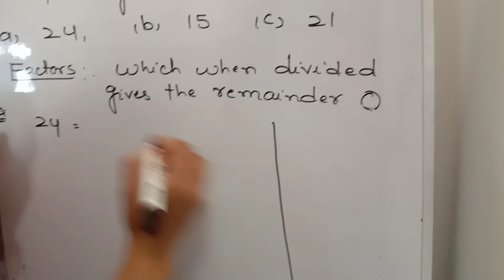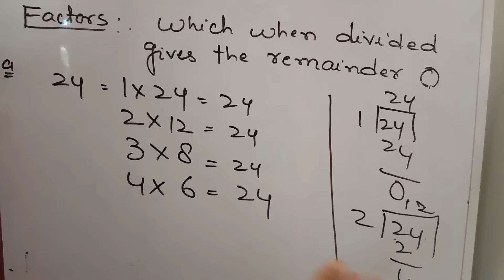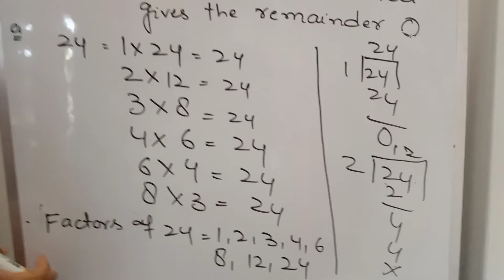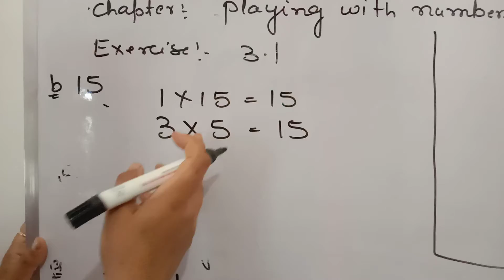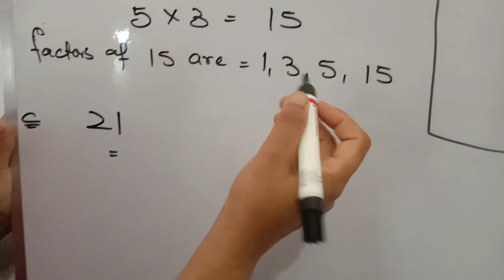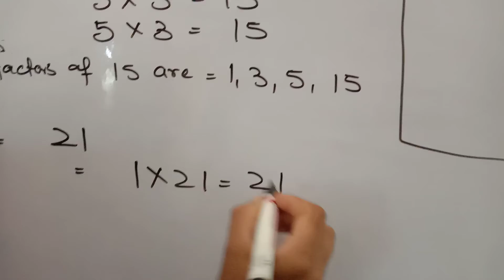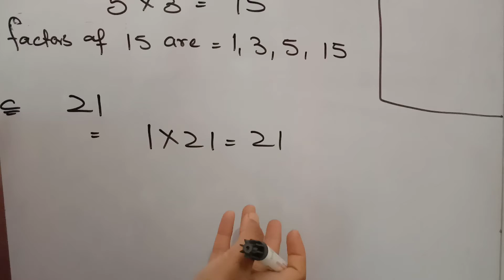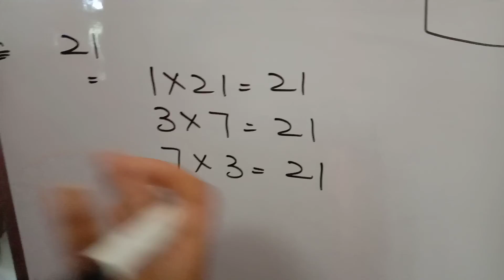CLASS 6 PLAYING WITH NUMBERS EX 3.1 QUESTION 1